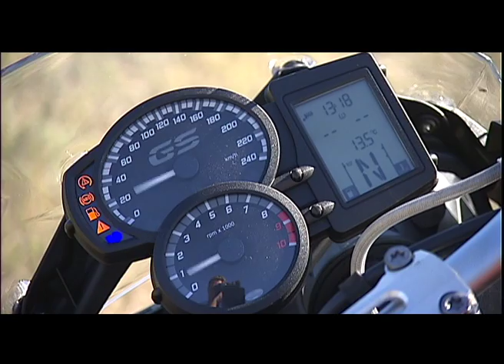Bmw F700GS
Test Bmw F 700 GS